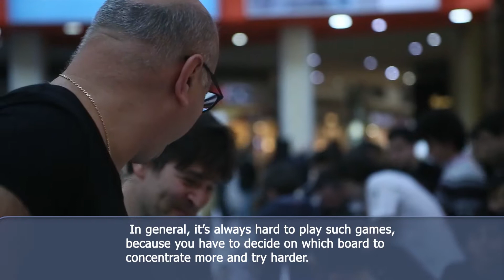Chess Days at Tbilisi Mall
On April 21-22, the central atrium of Tbilisi Mall, with regard to the 43rd Chess Olympiad, hosted the rapid chess game demonstrations on a gigantic chessboard, as well as the simultaneous chess game sessions.
The president of the European Chess Union Zurab Azmaiparashvili, the World Chess Champion challenger Nana Ioseliani, as well as the members of the Georgian men’s team participated in the event.

Batumi is hosting the World Chess Olympiad from September 23 till October 6. Georgia will be visited by 4 000 guests from 189 countries specially for the Olympiad.